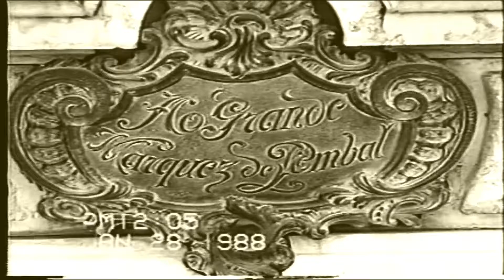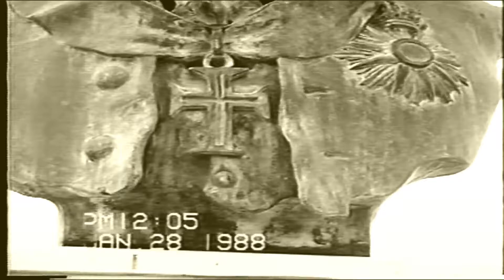Vila de Pombal 1988